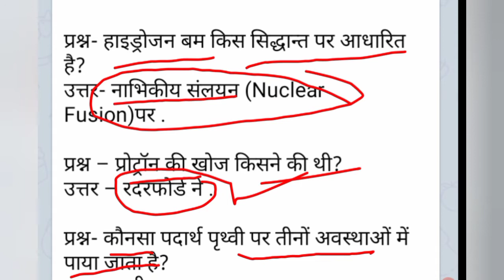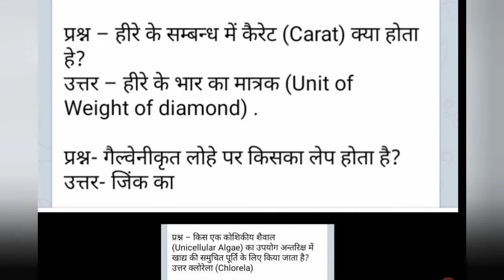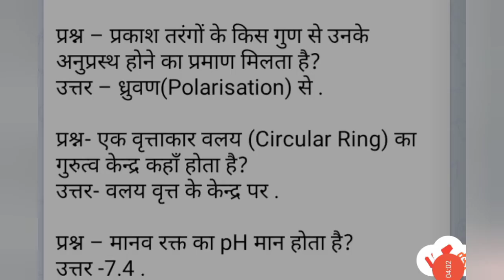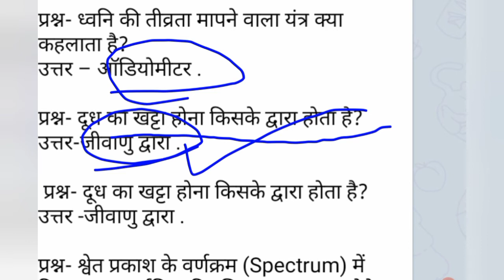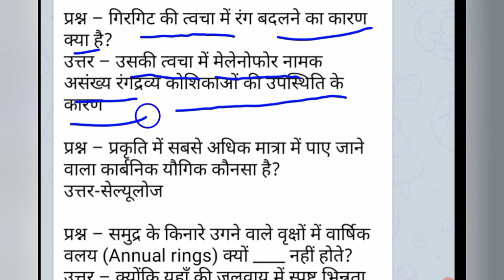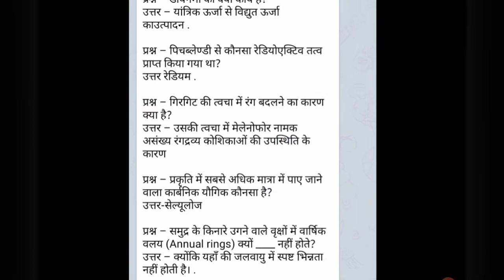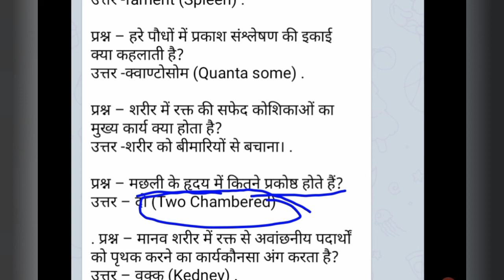सामान्य विज्ञान प्रशन || 60 GS प्रशन || General science || Top GK GS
Video Title -  सामान्य विज्ञान प्रशन || 60 GS प्रशन || General science || Top GK GS || science GK

           📷 📸About video📷📸

dosto maine ess video me bataya hai ki
Mahapurusho ke samadhi sthal top 60 GS science GK GS science question 2021 GK
general knowledge question answer Hindi hindi mein samanya gyan top trending gk questions today current gk gk gs GK Today Daily gk questions gk short videos short video samanya gyan prashn samanya gyan gk by Indian Civil Service motivation gk questions in Hindi gk questions question gk, Most important gk gk question answer gk question answer in Hindi genl knowledge general knowledge question answer general knowledge question answer in Hindi ko aasani se kaise padhe .

            Most Uploaded Videos 📷📸

4) 🔴  सामान्य विज्ञान के महत्वपूर्ण प्रश्न👇👇

         Aur others Social media links 🔗🔗

                SOLUTION FOR ALL

Hello everyone
🌹 Welcome to 🌹
{ SOLUTION FOR ALL }
Channel Category - Study ✍️📚
I upload a video 📸 Daily on YouTube Channel { SOLUTION FOR ALL }
Related to all competitive exams like "General knowledge"
"General Science" "Hindi Grammar "  etc.
Which is useful for all students
Prepering for all " Exams "
                   🥰🥰 Thanks...

science gk by ravi study iq,science for competitive examsravi study iq gkscience,science
 gk by shipra mam,ravi study iq gk general science,science gk study iq,science most question in hindi,science tricks
top gk questions for rrb ntpc
Gk for railway exam 2021
Gk
Quiz test
Top gk questions in hindi
railway exam gk 2021
GK questions
General knowledge
GK GS video
GK GS
Top Gk
Top Gk GS
lucent GK GS in Hindi
lucent GK
GK Today Daily gk
top trending gk
knowledge question answer Hindi
hindi mein samanya gyan
gk questions in Hindi
question gk
general science most question
science important question
science gk
general science for bcs
general science most important questions general science important
speedy science
railway science
ntpc science
psc science